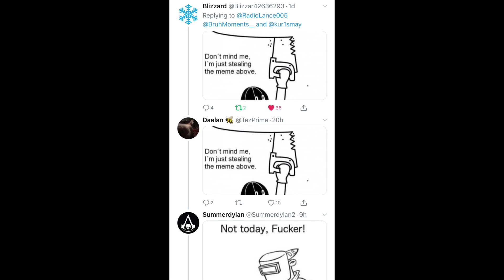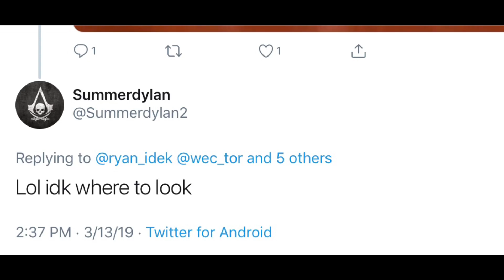Meme Stealer part2